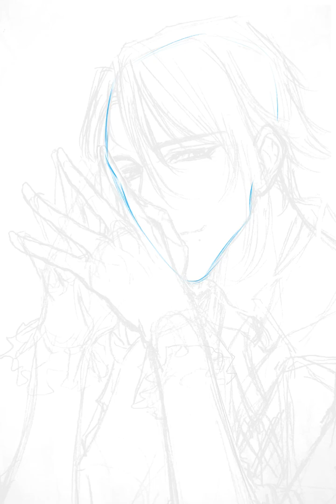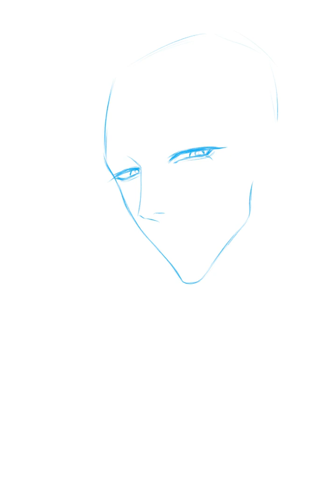SPEED PAINTING 03 | Kamisato Ayato